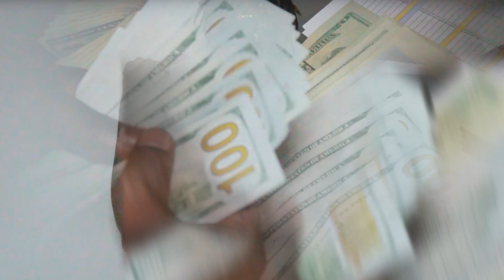Jae Gatti - EZ6 Chilanta the Mixtape (leak)